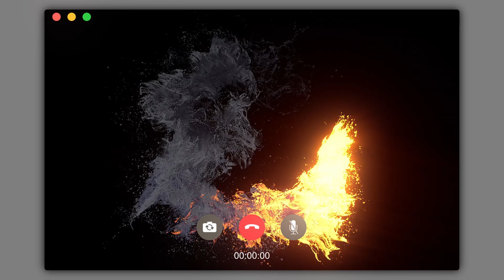New World | Sole Survivor Quest Completion Guide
► VIDEO DESCRIPTION: New World | Sole Survivor Quest Completion Guide

► Want Your Content On YouTube To Go VIRAL? Then Check Out Sprizzy Advertising Here At This

► GRAPHICS CARD - RTX 3080 (EVGA)
[Product Page]
► PROCESSOR - Ryzen 9 5900X
[Product Page]
► RAM - GSKILL TRIDENT Z NEO (64GB) DDR4 @3600Mhz
[Product Page]
► MOTHERBOARD - MSI X570 A-PRO
[Product Page]
► PSU - EVGA 1000GQ
[Product Page]
► HDD [2] - (14 TB Seagate Barracuda Pro HDD)
[Product Page]
► Gaming Panel - Acer Predator X27 Pbmiphzx 27" UHD (3840 x 2160) IPS Monitor with NVIDIA G-SYNC Ultimate, VESA Certified DisplayHDR 1000, Quantum Dot, 144Hz